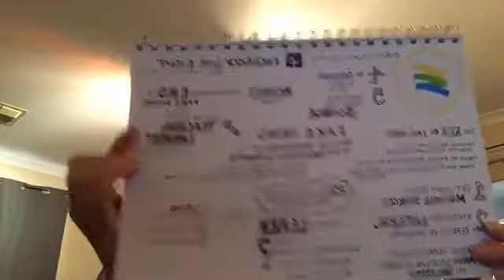Fake News & The Responsibility to be Digitally Literate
Chrissy Hellyer talks about Fake News and the responsibility to be Digitally Literate.